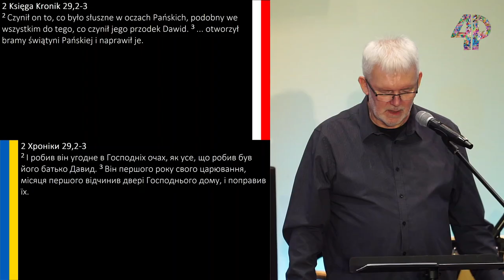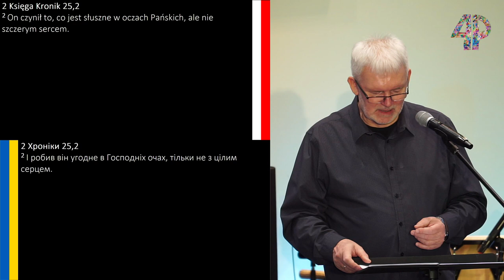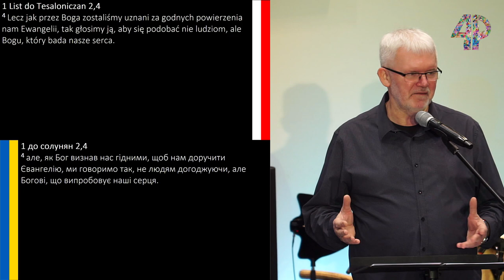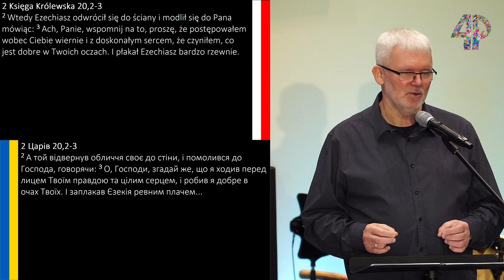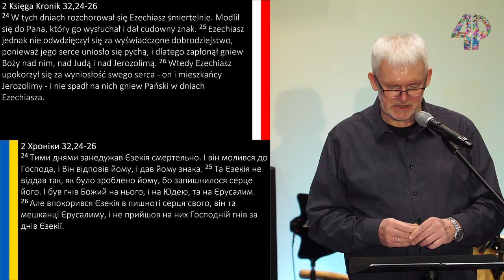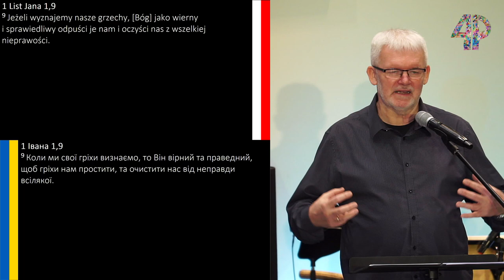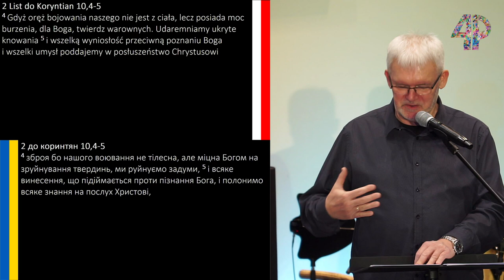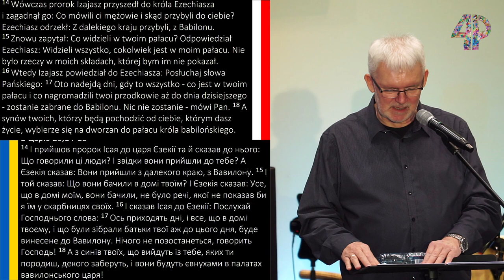Wykład Grzegorza Bednarczyka - MENU POMNOŻYCIELA (2) DUCHOWY WYMIAR LIDEROWANIA